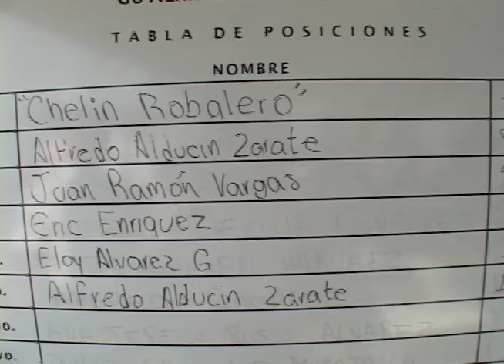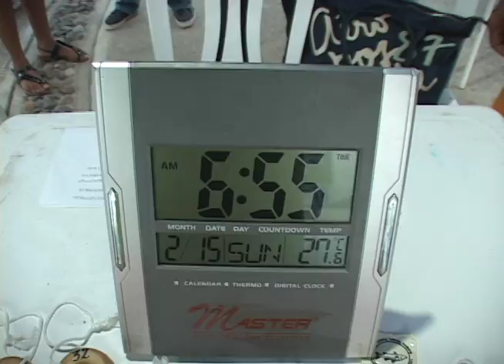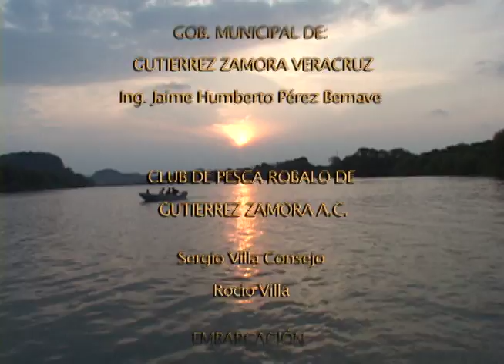Gtz. Zamora 2012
Uno de los mejores Torneos de Robalo de México, y uno de los pocos realmente Ecológico. Todos los Robalos son liberados al Río "Tecolutla".